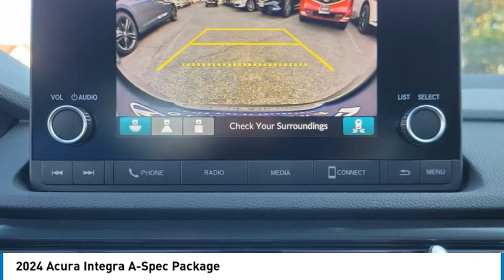2024 Acura Integra MONTEREY PARK ROSEMEAD EL MONTE MONTEBELLO LOS ANGELES A4059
2024 Acura Integra A-Spec Package

1700 W. Main St.

Don't miss this 2024 Acura. Make a great choice today with this must-have vehicle. Learn more about this vehicle by contacting the dealership today and own it today.